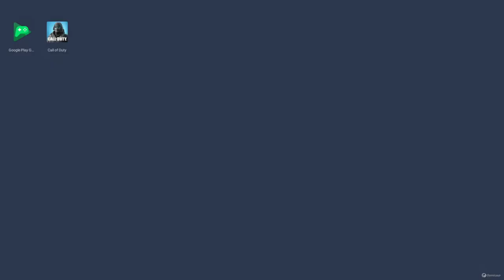Tryhard Vivian Harris and her HS0405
Hello, I'm Glecka. In this stream, I'm playing Call of Duty: Mobile Battle Royale.